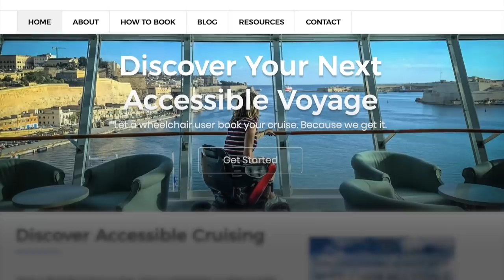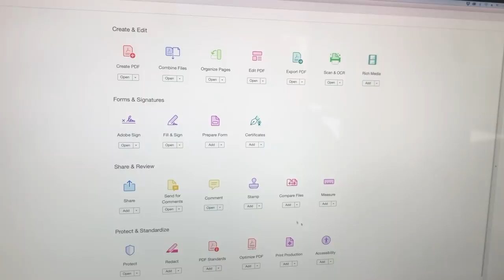Sylvia Longmire’s Spin The Globe Initiative | Signature Series | Adobe Acrobat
Sylvia Longmire, founder of Spin The Globe, refused to give up traveling after she began using a wheelchair. Sylvia has continued to travel the world and inspire other wheelchair users to do the same! Learn more about the Document Cloud Signature Series

*Some footage and images were captured pre-COVID 19*